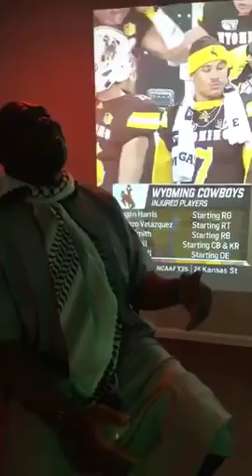Henry Costa in Minnesota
Roots 102.7 FM Monrovia, Liberia
Henry P. Costa
Fidel Saydee